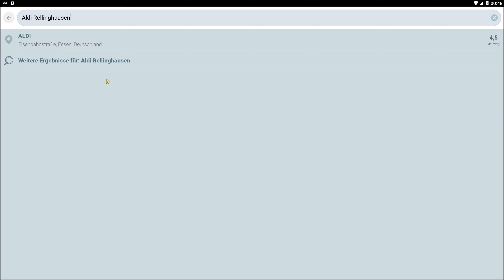Waze Map Editor Einen Parkplatz anlegen Reupload Tutorial Deutsch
Waze Map Editor: Einen Parkplatz anlegen - Tutorial Deutsch

Zeitstempel: